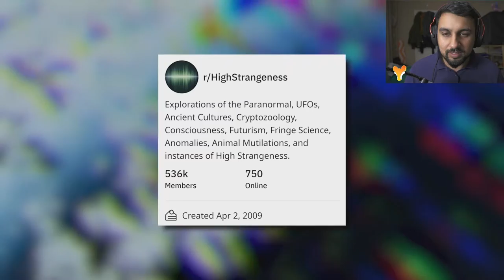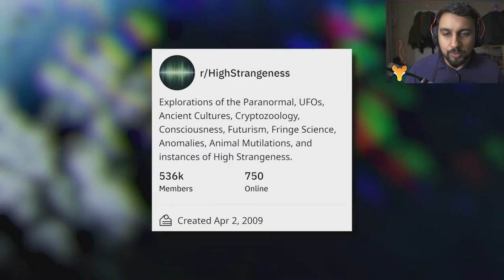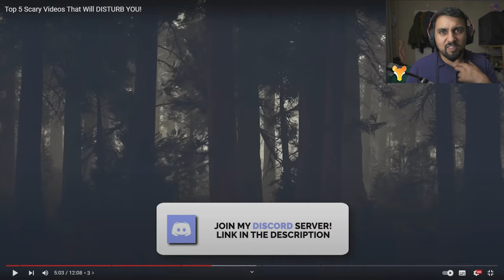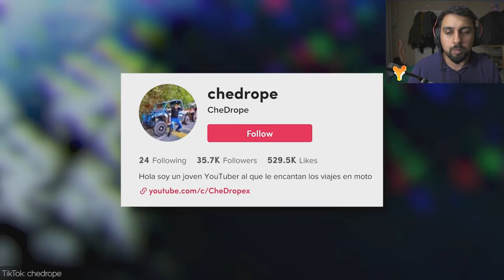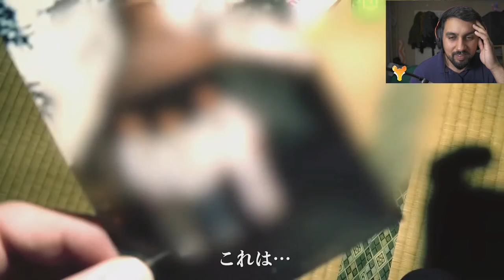Top 5 Scary Videos That Will DISTURB YOU! | Sir Spooks